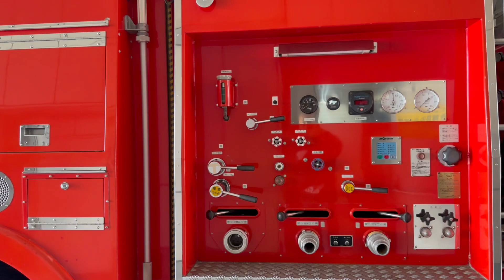See Japanese fire stations and fire trucks up close!